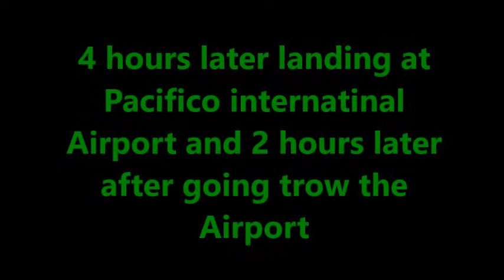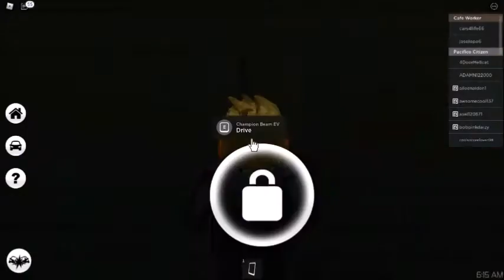Paroled life season 3 ep 3 vacation to Southwest Florida and Liberty county Part 6